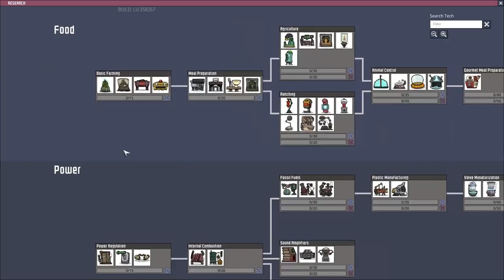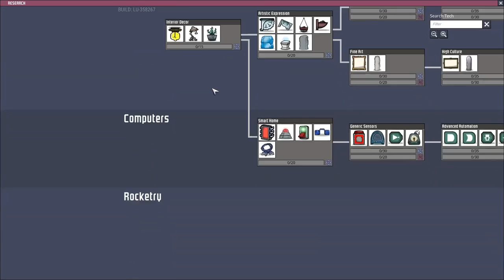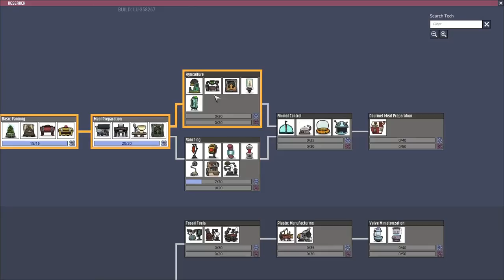เล่น Oxygen Not Included Hard Mode ตอน 1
ตอนนี้ก็พยายามออกสำรวจตามซอกมุมของแผนที่ ดูว่าจะวางแผนอะไรตรงไหนได้บ้าง